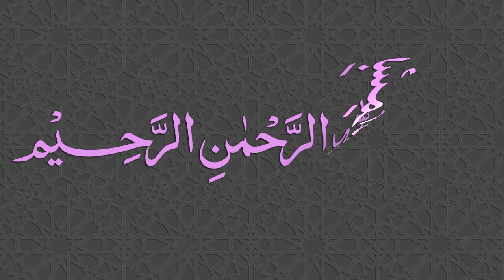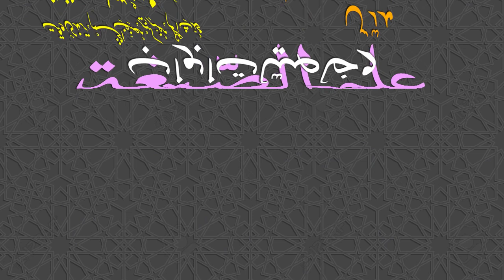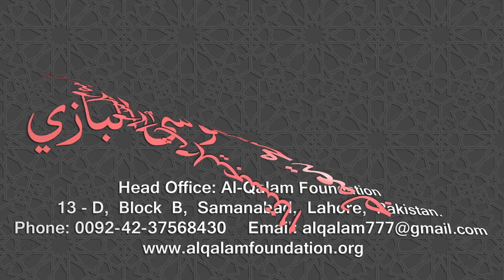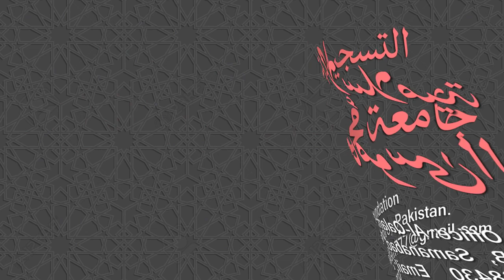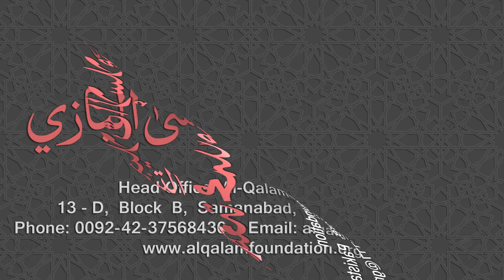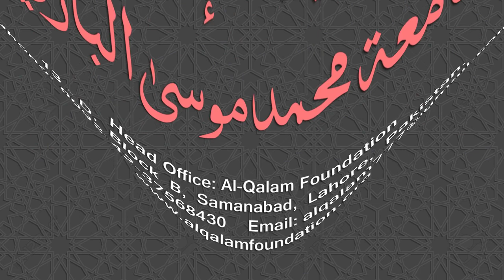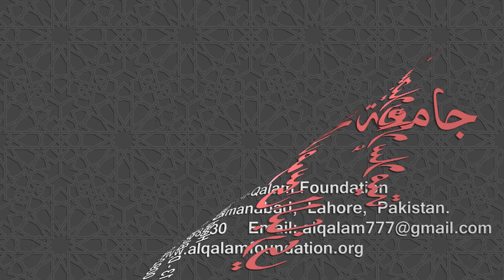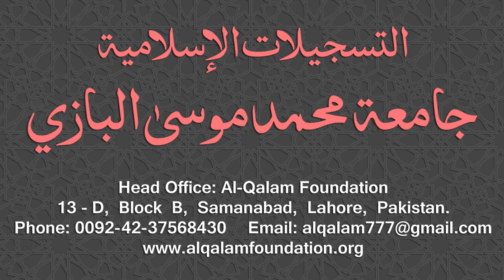Ilm-us-Segha Dars - 046 - Page - 091 - Maulana Muhammad Zuhair Ruhani Bazi - 04/12/2018